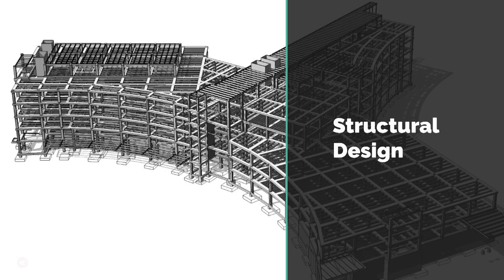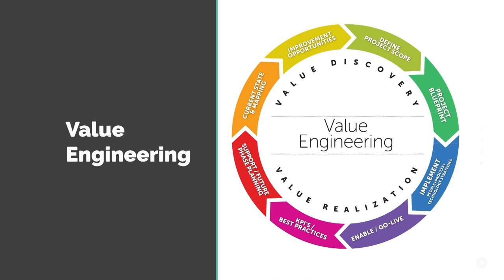Mr Mohammad Parvez Managing Director of Agile Engineering Consultants